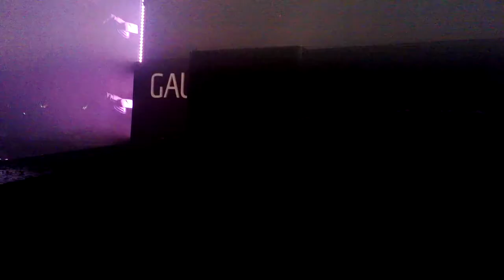Videotest 1080p Nokia Lumia 820 (Discoteca 1)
Il titolo già rende chiaro cosa andremo a vedere, abbiamo semplicemente colto un'occasione per registrare un paio di filmati inerenti un ambiente particolarmente ricco di suoni forti, com'è una discoteca.
Andiamo quindi a toccare con mano la bontà della gestione audio del Lumia 820, ne sondiamo i limiti esattamente come fu fatto -poco tempo fa- con un Lumia 920.
Abbiamo una paio di clip a 1080p, anche per valutarne l'impatto visuale.